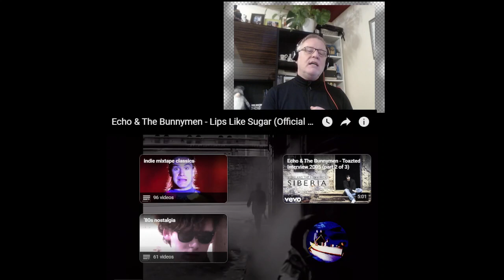C-C Euro Pop Music Reaction 2023 -Echo & The BunnyMen -Lips Like Sugar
This is a channel that involves bringing all genres of pop music from around Europe and the rest of the world onto my channel. The purpose is to prove that these unknown artists and performers are the best that the world has to offer and deserve to be listened too. I translate each video into 32 languages for all of you to enjoy the lyrics and my reactions.

15,572,581 views  Jun 24, 2014
Echo & the Bunnymen - Lips Like Sugar (Official Music Video) from the album 'Echo & The Bunnymen' (1987)